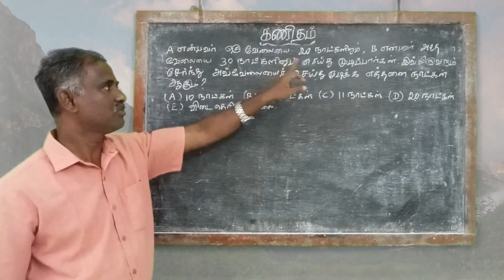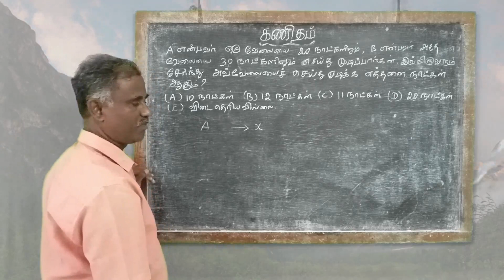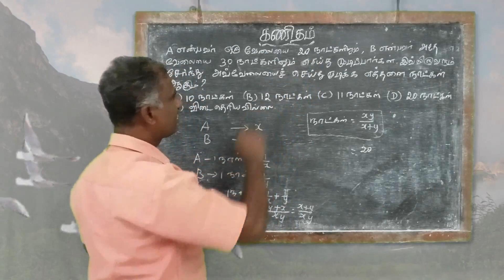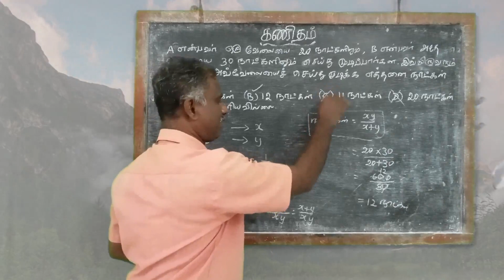4 போட்டித் தேர்வுக்கான கணிதம் - காலம் மற்றும் வேலை - 1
போட்டித் தேர்வர்கள் எளிய வகையில் கணக்குகளை செய்வதை தெரிந்து கொள்ளலாம்.